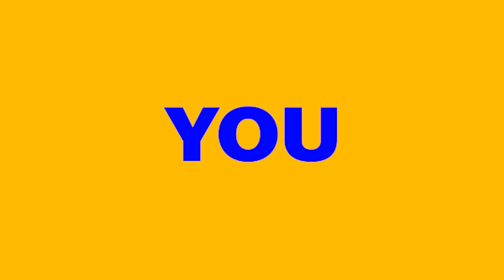KIRBY DACH Montage | 2019 NHL Draft Prospect EDIT | 2018/2019 Season Highlights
A montage of KIRBY DACH ; best of 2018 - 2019 season goals.
This 18 y/o GIANT is the second best available center for the 2019 NHL Draft

There will be more videos like this :)

song:
Cradles by Sub Urban